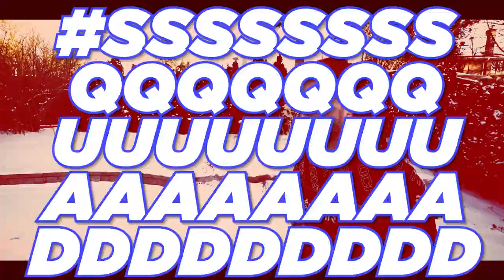$1 Vs $500 Snow Sleds GONE WRONG :( *BUDGET CHALLENGE*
todays vlog we build a $1 Vs $500 Snow Sleds GONE WRONG in this BUDGET CHALLENGE as we pair a toy card up against a box fort and a huge zorb ball. we used our box fort building skills to make this fort big. WATCH @LoganzLand​ Person in Front of Me DECIDES What I Eat! 24 HOUR Food Challenge

 nasa